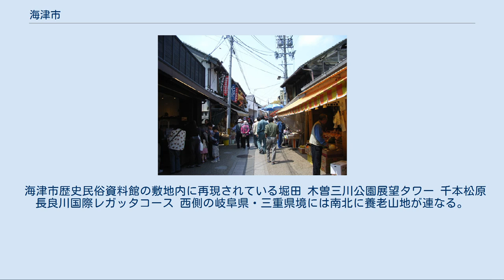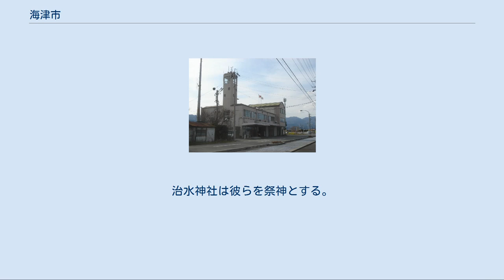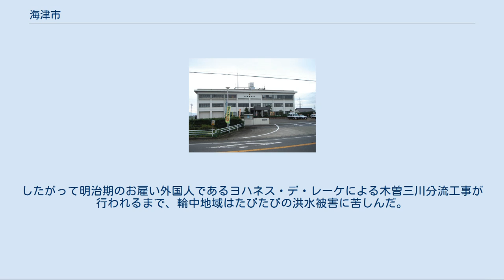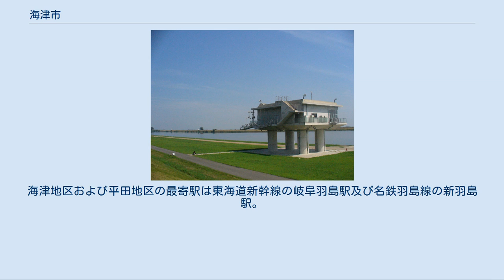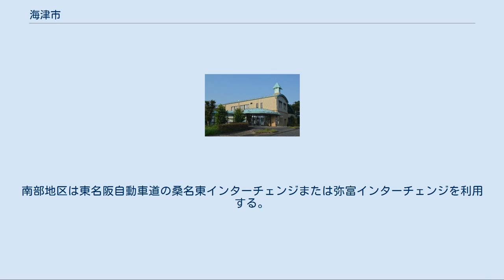海津市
海津市（かいづし）は、岐阜県南西部に位置する市。
西濃に含まれる。
旧南濃町区域に山地があるが、旧海津町と旧平田町域はほぼ全域が海抜ゼロメートル地帯であり、輪中が数多く見られる。
 海津市歴史民俗資料館の敷地内に再現されている堀田 木曽三川公園展望タワー 千本松原 長良川国際レガッタコース 西側の岐阜県・三重県境には南北に養老山地が連なる。
濃尾平野の三大河川（木曽三川）である揖斐川・長良川・木曽川が合流する地点にあり、水害を防ぐための輪中がよく見られる。
 主な河川 縄文時代[編集] 南濃町羽沢に貝塚（羽沢貝塚）があり、土器・石器・人骨・甕棺が出土していることから、遅くとも縄文晩期後半（約2500年前）には海津一帯に縄文人が定住していたと考えられる。
なお、この時代の海津は海に面しており、貝塚からはヤマトシジミなどが見つかっている。
 高須輪中の完成[編集] 鎌倉時代末期の1319年（元応元年） - 標高が低いために高潮などによる水害に苦しんだ農民たちが、それまで下流側に堤防がない「尻無堤」に堤防を追加し、集落全体を囲う最初の輪中である高須輪中が完成した。
その後周辺の集落もこれに習い、周辺地域には数十の輪中が形成された。
木曽川や長良川の強力な水流が作りかけの堤防を流してしまうことも多く、川に人柱が捧げられることもあった。
 行基寺建立[編集] 1700年（元禄13年） - 尾張藩主徳川光友の二男松平義行が高須に封じられた時、行基創建の寺院跡といわれていた場所に、松平家の菩提寺として1705年（宝永2年）に再建されて行基寺と命名された。
地元産の河戸石を用いた城郭造りで、濃尾平野を一望できる山腹にある。
 宝暦治水[編集] 木曽三川の全てが集中するという地理上の理由と、「堤を作るときは尾張藩の御囲堤（おかこいづつみ）より3尺（約91cm）低く堤防を作らなければならない」という幕府の命令により、江戸時代の海津市周辺は洪水が多発していた。
これを改修するために薩摩藩士が動員され、そのうち33名が病死、平田靱負をはじめとする51名が引責、または、幕府への抗議のため自害した（宝暦治水）。
治水神社は彼らを祭神とする。
 宝暦治水は絶大な効果を挙げるように思われていたものの、完成した堤が川底への土砂の堆積を促したため実際には輪中地帯の洪水の回数はむしろ増加した。
したがって明治期のお雇い外国人であるヨハネス・デ・レーケによる木曽三川分流工事が行われるまで、輪中地域はたびたびの洪水被害に苦しんだ。
 幕末の高須四兄弟[編集] 高須四兄弟（明治11年9月撮影） 左から松平定敬、松平容保、徳川茂栄、徳川慶勝 高須藩から、徳川慶勝や松平容保をはじめ高須四兄弟を輩出した。
彼らは後に、全員が主要な藩の跡目を継ぎ、旧幕府と新政府の両政府で中心的な役割を果たした。
彼らは、それぞれ新政府側、旧幕府側に分かれたとはいえ兄弟間の関係は良く、1878年（明治11年）には4人揃って撮影された記念写真が現存している。
 三重県桑名郡の一部を編入[編集] 1883年（明治16年）11月1日 - 三重県桑名郡の金廻村・油島新田・江内村を岐阜県下石津郡が編入。
 町村制施行と合併[編集] 明治大改修[編集] 詳細は「木曽三川分流工事」を参照 海津警察署 海津市消防本部 海津市医師会病院 海津市海津図書館 主な病院 主な郵便局 姉妹都市 姉妹都市 提携都市 その他 県立 県立 駒野駅 南濃地区を通っている。
市役所のある海津地区及びお千代保稲荷のある平田地区に鉄道は通っていない。
海津地区および平田地区の最寄駅は東海道新幹線の岐阜羽島駅及び名鉄羽島線の新羽島駅。
 高速道路は市内を東海環状自動車道が通過する予定だが現状高速道路はなく名神高速道路の岐阜羽島インターチェンジまたは大垣インターチェンジを利用する。
南部地区は東名阪自動車道の桑名東インターチェンジまたは弥富インターチェンジを利用する。
 一般国道[編集] 県道（主要地方道）[編集] 道の駅[編集] 千代保稲荷神社の門前町 今尾の左義長 城郭 寺院 神社 陣屋 温泉 その他